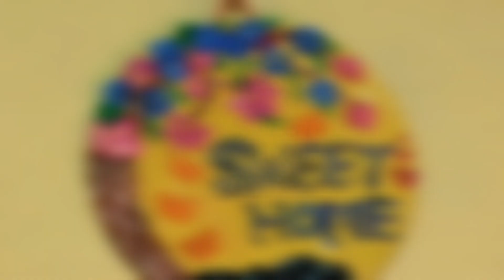Cardboard craft ideas// wall putty craft//Reuse craft decorations ideas//cake base reuse ideas